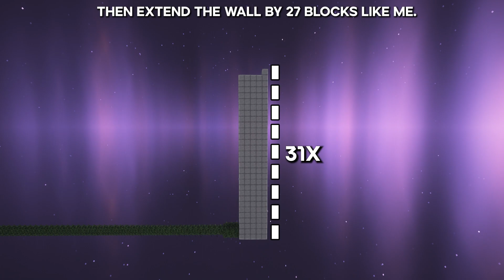Minecraft XP FARM 1.19 - BEST DESIGN - ( Java & Bedrock )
Hello Guys TheySix Is here with a New Minecraft Tutorial, In this Tutorial I Will Show you how to make a Easy But Efiicient Enderman XP Farm In Minecraft 1.19

📚This XP Farm is so simple and with this farm you can get 30 xp lvls only in 1 min !

__________________________ [ Farm Details ] ___________________________

🧱 Farm Performance : +30 ~ +35 LVLS PER MIN ! + (  Ender Pearls )

🔨 Farm Mode : Semi Automatic

✨ Versions : 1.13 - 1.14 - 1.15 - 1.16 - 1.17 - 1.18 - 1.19

💻 Platforms : Java Edition ✅ | Bedrock Edition ✅

💌 Original Design By :    @1upMC

__________________________ [ Social Media ] ___________________________

📡 Discord Server :
🚧 Coming Soon!!

________________________ [ Game Information ] ________________________

✨ Shaders : Complementary
✨ Resource Pack : Default
✨ Mods :

_____________________________ [ Credits ] ______________________________

____________________________ [ Chapters ] ____________________________

00:00 Intro & Item List
00:16 Collection System & Killing Chamber
01:40 XP Farm Building
04:15 Farm Performance
04:41 Ending

______________________________ [ Tags ] ______________________________